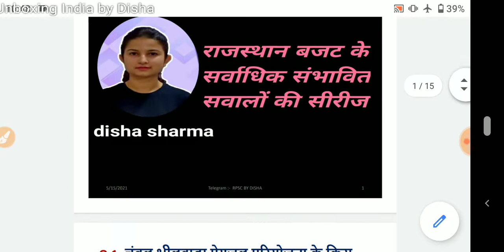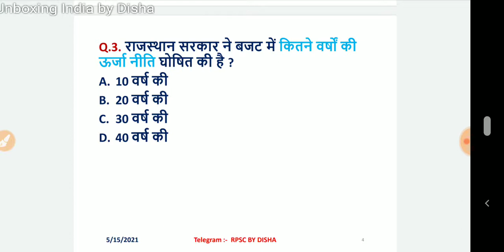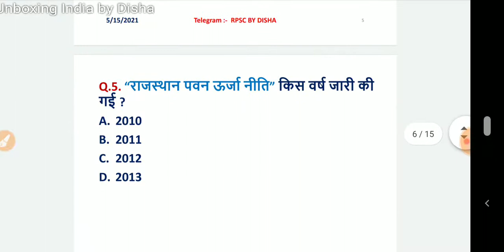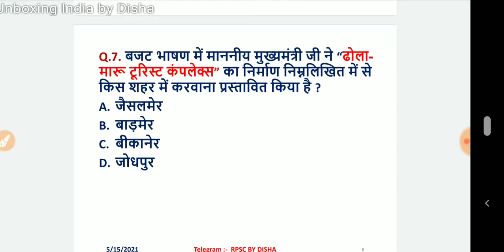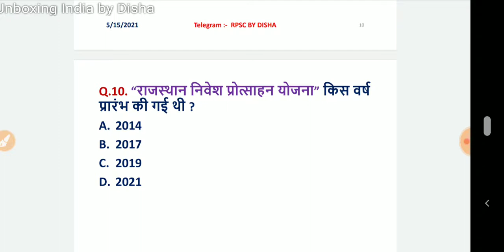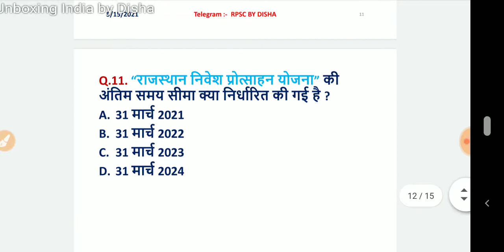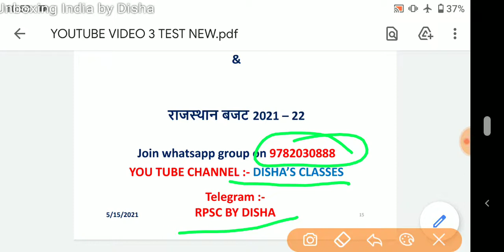राजस्थान बजट 2021 - 22 राजस्थान आर्थिक समीक्षा 2020 - 21 Test series part 3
ये टेस्ट सीरीज के भाग 3 के सवाल है इन्हें सॉल्व करे । साथ ही महत्वपूर्ण बातें नोट करें।

आर्थिक समीक्षा, आर्थिक समीक्षा 2020 21, राजस्थान आर्थिक समीक्षा, राजस्थान आर्थिक समीक्षा 2020 21, आर्थिक विकास, आर्थिक वृद्धि, आर्थिक स्थिति, आर्थिक नियोजन
Economic Review 2020 21, Rajasthan Economic Review, Rajasthan Economic Review 2020 21, Economic Growth, Economic Situation, Economic Planning, Economic Review

चंबल भीलवाड़ा पेयजल परियोजना, द्वितीय चरण, पूर्वी राजस्थान नहर परियोजना 13 जिले, राजस्थान ऊर्जा नीति, राजस्थान सौर ऊर्जा नीति, राजस्थान पवन ऊर्जा नीति 2012, राजस्थान सौर ऊर्जा नीति 2011, पद्मश्री कैलाश सांखला स्मृति वन, ढोला मारु टूरिस्ट कंपलेक्स जैसलमेर, प्रशासन शहरों के संग, प्रशासन गांवों के संग, पर्यटन विकास कोष, राजस्थान निवेश प्रोत्साहन योजना

Chambal Bhilwara Drinking Water Project, Phase II, Eastern Rajasthan Canal Project 13 Districts, Rajasthan Energy Policy, Rajasthan Solar Energy Policy, Rajasthan Wind Energy Policy 2012, Rajasthan Solar Energy Policy 2011, Padmashree Kailash Sankhla Smriti Van, Dhola Maru Tourist Complex Jaisalmer, Administration Towns with, Administration Villages with, Tourism Development Fund, Rajasthan Investment Promotion Scheme